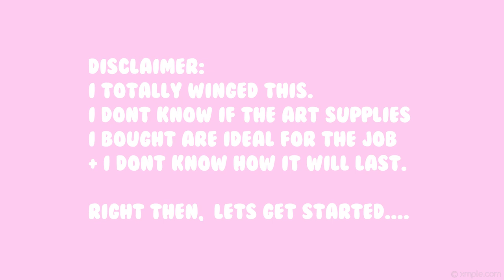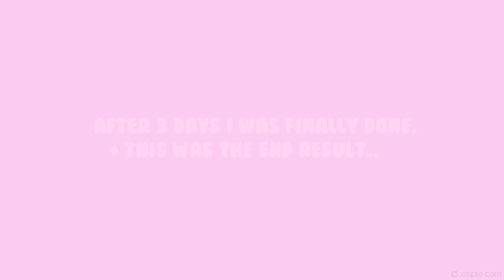I PAINTED MY PC MONITORS PINK {DIY PINK GAMING SET UP}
I got bored in Covid-19 lock down and decided to paint my PC monitors pink to match my peripherals.

Materials used:
I used DecoArt Acrylic paint in shade "dogwood pink", bought from eBay. Unfortunately it looks like the seller I bought from doesn't have it anymore, otherwise I would link.